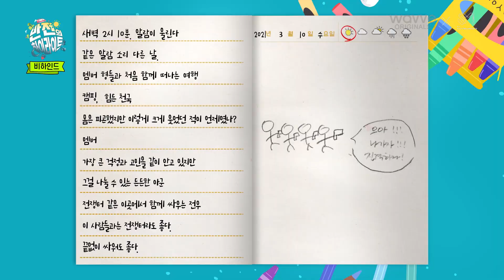기광이와 동운이의 그림일기 📝 이기광 손동운 그림일기| ReversibleHIGHLIGHT 9-10회 비하인드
캠핑의 첫날밤!
아쉬운 마음을 뒤로하고 쓰는 그림일기 📝
기광이와 동운이의 반전 가득했던 하루는 어땠을까요? ✍️